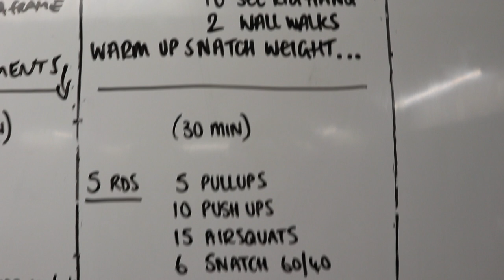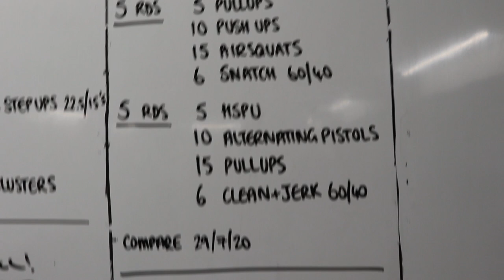Buck-70 Fitness (Partner WOD )